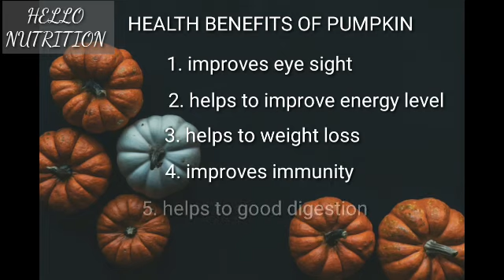Instant sweet recipe| healthy sweet recipe| pumpkin halwa| no oil no sugar sweet| hello nutrition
We explained how to make instant sweet recipe, healthy sweet, pumpkin halwa, no oil no sugar sweet , coconut milk sweet in HELLO NUTRITION explain with English descriptions.

This recipe is extremely rich in nutrients and vitamins. Because we have to use pumpkin, It is the super food.  Pumpkin rich in carotene, which is helps to improve eye sight and also improves immunity, helps to improve good digestion.

We have to use coconut milk also which is loaded with many nutrients. Especially in this summer time coconut milk much important to restore our body water levels. We never used white sugar added only country sugar and we used zero oil. This combo sweet recipe helps to weight loss.

instant sweet recipe, healthy sweet, pumpkin halwa, no oil no sugar sweet , coconut milk sweet, Hello nutrition, weight loss sweet,

If it is really useful to you please share your friendS!

ABOUT CHANNEL
In this channel only upload healthy recipes,millet cooking nutritious food, healthy cooking method, different types of diets, we are discuss about which is the healthy life style and etc.,